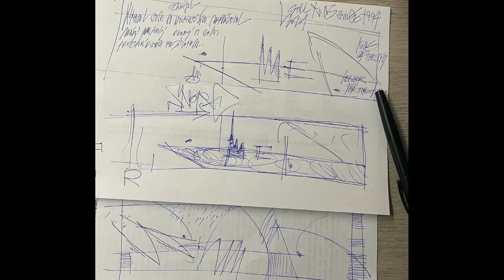Romeo DSK DBR Crews 2021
💥Romeo DSK, DBR Crews 💣💣💣

Follow: @romeo.2078

Jestli Pois držel v době největší slávy vlajku ABX a určoval, jak má striktní writing vypadat, pak Romeo a jeho DSK byli naprostým opakem a to co nesnášel. DSK – nevyzpytatelný máničky z pražských uměleckých škol, co s písmem experimentovali a do zón přinesli anarchii a bořili zaběhlý řád. Procestovali a pokořili metra a vlaky celé Evropy, Prahu a její styl  posunuli na světovou mapu writingu. Nezapomenutelným vrcholem je potom jejich už doslova legendární pobyt v New Yorku v roce 2000 a panely, piecey, co tam zadělili. Vše korunováno dokumentárním filmem, který o jejich misi Romeo natočil a tím i nasměroval svojí další kariéru režiséra. Dnes žije na Slovensku.@romeo.2078

👍🔥Graffiti zóna pri FLOWku ponúka množstvo stien:

Dvojgaráže/
Steny v Autoservise/
Plot Autoškoly/
Bilboardy/

- stenu Vám hneď nekrosnú, vydrží min. mesiac a viac
- množstvo stien vacších/stredných/menších rozmerov
- príjemné prostredie s obyvateľmi ubytovne, dílermi pika a rôznymi alkoholikmi.
- Shop hneď po ruke.

Ďakujeme, že podporujete graffiti komunitu. Ak by ste nás chceli aj tento rok podporiť, tu sú naše kontaktné údaje:
Názov: LETTERS
IČO: 42299420.